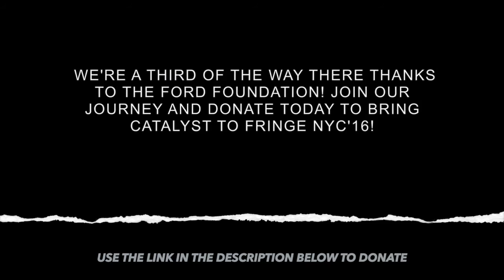2050 Legacy's "Catalyst" (Trailer)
2050 Legacy is a sponsored project of Fractured Atlas, a non-profit arts service organization. Contributions for the charitable purposes of 2050 Legacy must be made payable to Fractured Atlas only and are tax-deductible to the extent permitted by law.